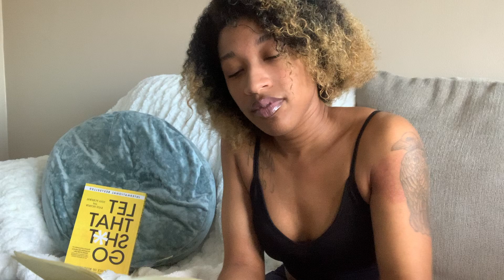Do you really trust him? Do you have faith!?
When we question God is this walking in faith?
When we beg for his mercy is this walking in faith?￼
When when we give up is this walking in faith?

What is faith? Do you have faith?